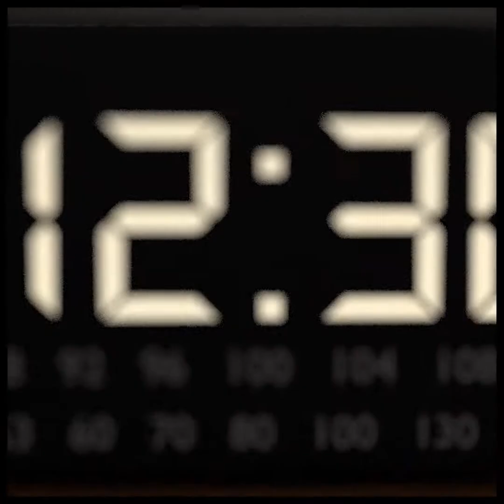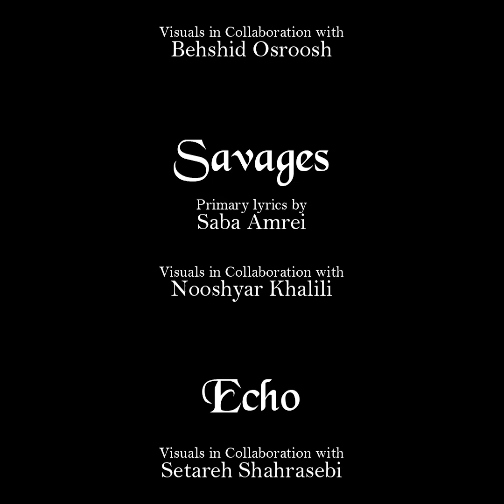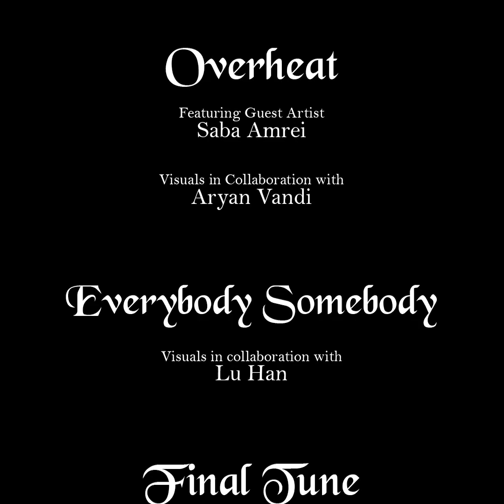The Android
The Android is an animated musical/visual album that I wrote, composed and directed in 2022 in collaboration with 10 brilliant visual artists. I hope you enjoy.

You can also listen to the album on Spotify and all other platforms: